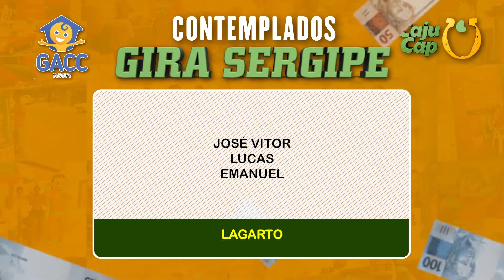Contemplados Gira Sergipe 24.10.2021